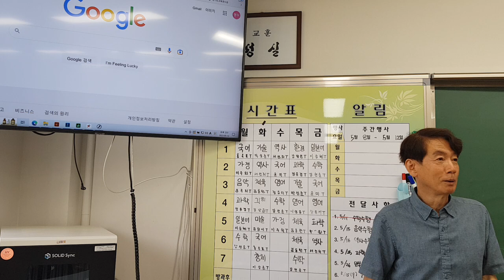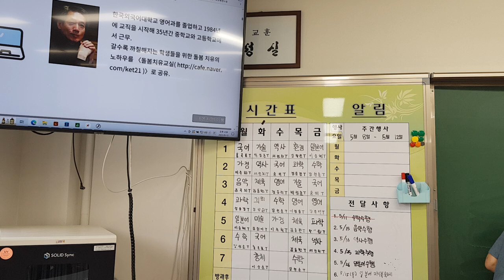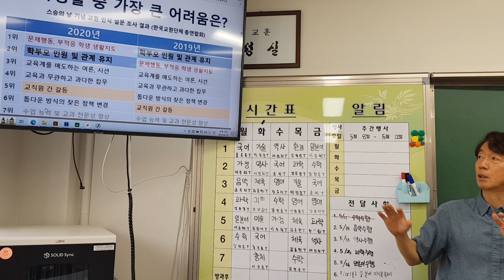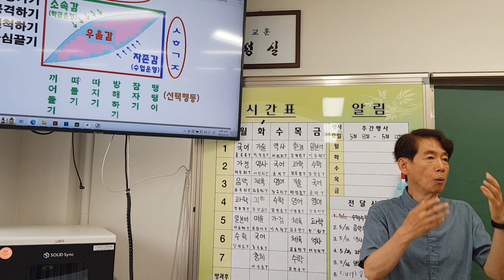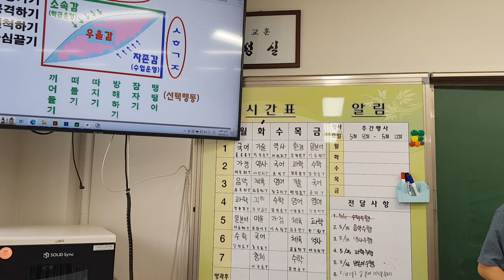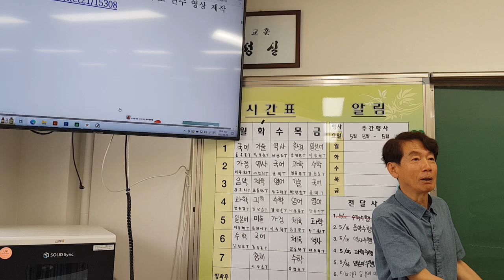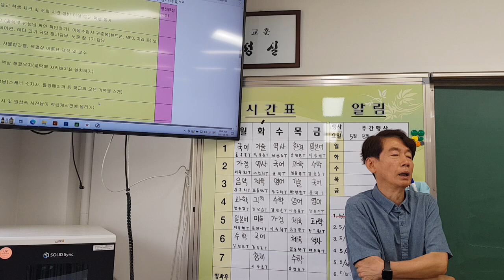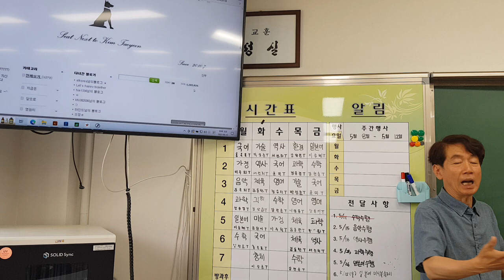경기 의정부 동암중 교사 연수 1차시: 교사 소진의 예방과 회복